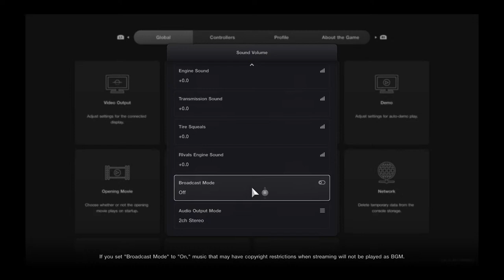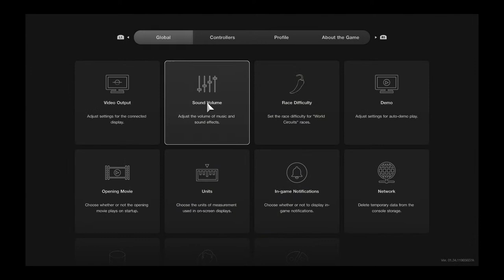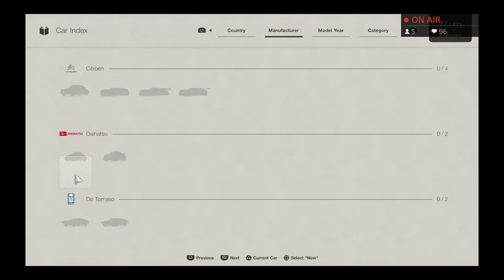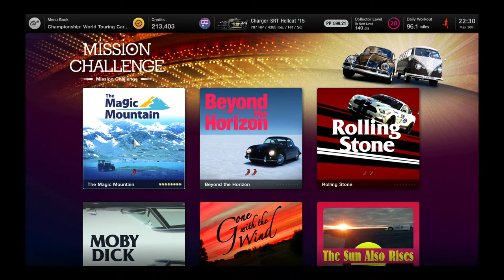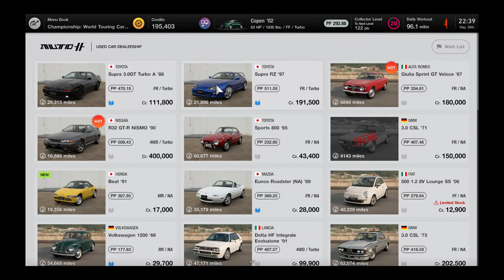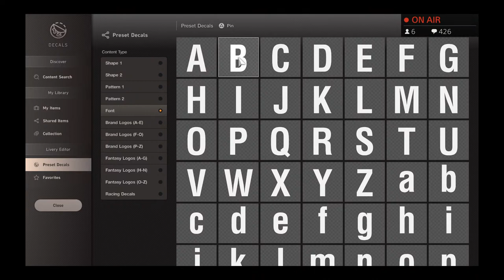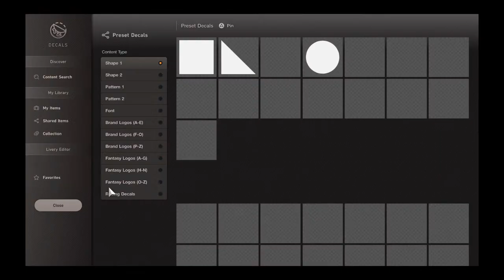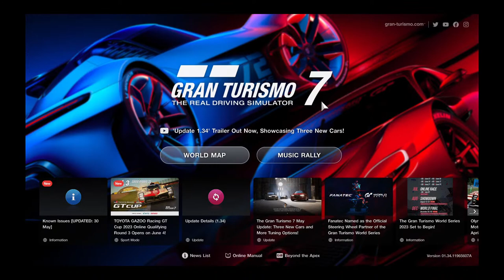Finally Streaming Again (Gran Turismo 7)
Wassup, I’m a Top Drives YouTuber and custom card creator that also makes a bunch of other random videos occasionally! I also live stream and am on Instagram @yellowfin99.